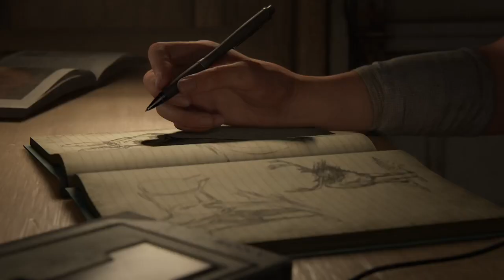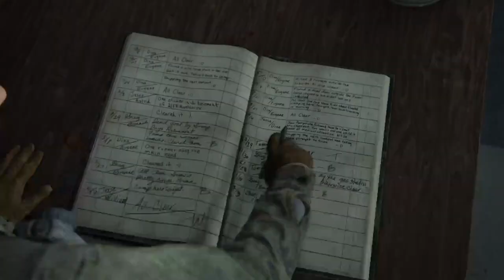THE LAST OF US PARTE II - dublado em português - PT-BR | PS5 #1